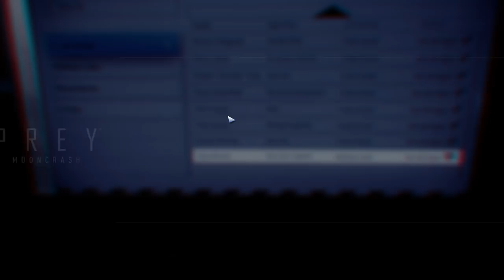Let's Play Prey: Mooncrash - PC Gameplay Part 5 - Where Is He?!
Fight overwhelming odds to escape a secret TranStar moon base where the enemies you encounter, the hazards you face, the goals you complete, and the loot you collect are different each time you play. With changing environments as dangerous as they are dynamic, the Mooncrash campaign for Prey will offer a fun, infinitely replayable challenge to test even the most skilled players.

In Prey: Mooncrash, TranStar’s secret moon base stopped transmitting shortly after the events of Prey. Now Peter, a hacker stationed aboard a spy satellite tasked with intercepting TranStar communications, must find out why. Trapped and under a ruthless contract with KASMA Corp, Peter’s only hope of ever seeing his family again is uncovering the moon base’s lost secrets.

Live. Die. Adapt. Escape!
Escape TranStar’s moon base before the Typhon threat takes over. A simple goal, but one with hundreds of viable solutions. In Mooncrash, players will experience an all-new, infinitely replayable, ‘rogue-lite’ campaign with ever-changing enemies, weapons and objectives against a constantly increasing alien threat.

Survive How You Want with Who You Want
Unlock multiple characters as you play, each with their own set of specialized, upgradable skills. Will you forge your path with the resourceful engineer Joan, trade that wrench in for Security Officer Bhatia and his shotgun, or will you choose the frail-but-gifted Andrius and his arsenal of psychic abilities? Prey is about choices, and those choices belong to you.

Search for Secrets, Loot…and a Way Off
Arkane Studios’ talent for detail and story-rich environments comes alive in Mooncrash. As you explore the station, which is the same size and scope of four levels of the original game’s Talos I station, don’t forget to keep your eyes peeled for precious supplies – and, of course, Mimics.

New Challenges, New Solutions
The Typhon threat has returned with familiar foes and tough new enemies, each armed with a unique set of deadly characteristics. Use the full power of the arsenal at your disposal, including popular weapons and abilities from Prey’s main game, to fight for your life and make a mad dash for your escape.